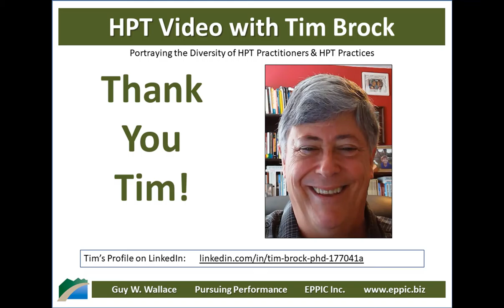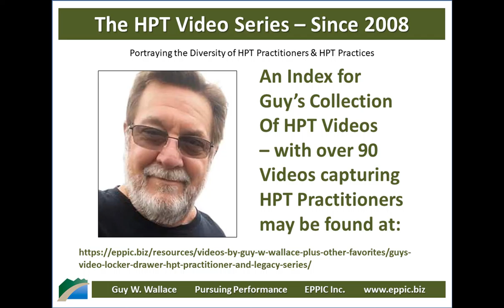HPT Video 2020 - Tim Brock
Skype interview with Tim Brock by Guy W. Wallace, recorded on February 10, 2020, regarding Tim's background, education, career history and how he came to an HPT - Human Performance Technology - and - Evidence Based Practices for Performance Improvement approach, in his work in L&D and Performance Improvement.